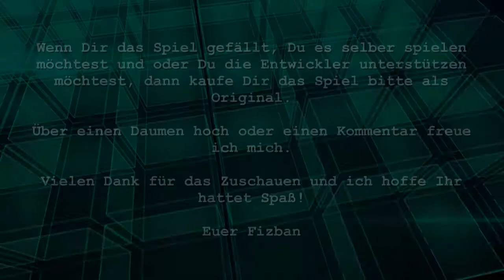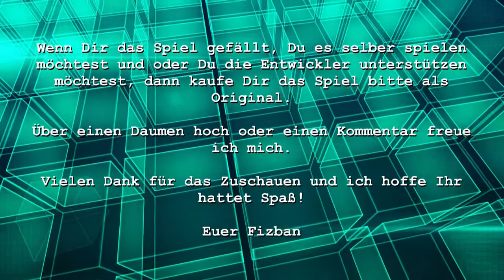Let's Play Patrizier IV - Aufstieg einer Dynastie - 10 Lohnkosten [german / deutsch]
Das Spiel Patrizier ist bekannt für seine Wirtschaftssimulation zur Hansezeit. Auf dem Seeweg wurden große Handelsvolumen umgesetzt und auch nur über diesen Weg konnten seltene aber begehrte Güter beschafft werden. Daher zogen die Seewege Piraten an wie an Land die Wegelagerer. Früher habe ich bereits Patrizier gespielt und wollte nun mal einen aktuelleren Ableger davon in Angriff nehmen. Die Kampagne soll es sein.

Da das Spiel nicht mir hoch aktuell ist, ist es bereits für den kleinen Geldbeutel zu erstehen. Wer also die Entwickler bei Ihrer weiteren Arbeit unterstützen oder das Spiel selbst spielen möchte, sollte sich das Original kaufen.